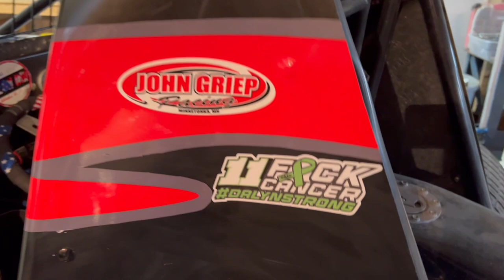"Maybe Next Weekend" Final Preparations After Another Cancellation